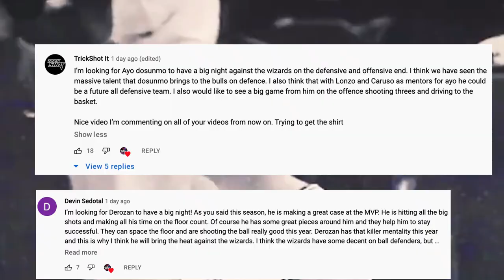The Miami Heat’s ELITE Role Players Contribute To Their Domination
Here’s how the Heat mid-way through 21-22 have proved their roster 1 through 15, specifically the teams role players have significantly vamped. From the lockdown defending P.J Tucker, to the hickory hills Illinois native in Max Strus morphing  into one of the more elite sharpshooters in all of basketball, and a beastly big man up front in Omer Yurtseven, the heat are different compared to years past. Stay tuned to see a breakdown of every intriguing heat role player, who’re a big part of the team being 4th in the eastern conference despite their 2 best players missing a big chunk of time.

Last Video: The Chicago Bulls Have Endless Machinery In Their VICOUS Attack

Miami Heat